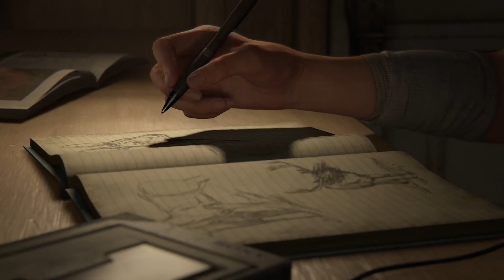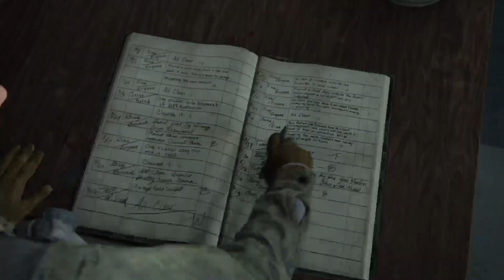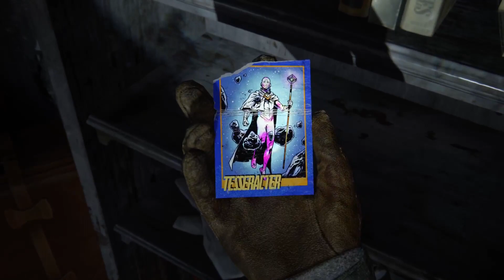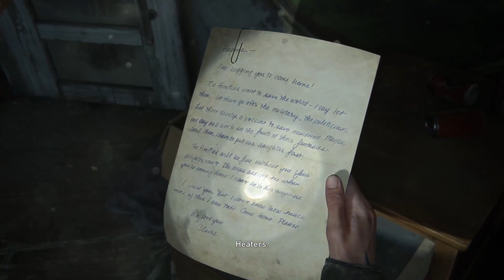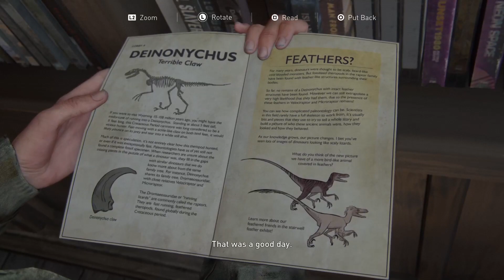Jackson - The Last of Us Part 2 (Episode 1)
The Last of Us Part II is a video game that continues the story of Ellie and Joel, two survivors of a fungal pandemic that has turned most of humanity into mindless creatures. Five years after the events of the first game, Ellie and Joel are living in a peaceful community in Jackson, Wyoming. However, their peace is shattered when a group of armed strangers attacks them, killing some of their friends and forcing them to flee. Ellie then embarks on a journey across the country, seeking revenge against those who have wronged her. Along the way, she will encounter new threats, enemies and allies, as well as old faces from her past. She will also have to deal with the moral dilemmas and emotional consequences of her actions, as she realizes that the world is not as black and white as she thought. The Last of Us Part II is a game that will challenge you emotionally and morally, as you witness the devastating effects of violence and hatred in a world that has lost hope. The game features stunning graphics, immersive gameplay, and a compelling narrative that will keep you hooked until the end. The game is developed by Naughty Dog, the creators of the Uncharted series, and is available exclusively for PlayStation 4. The game was released on June 19, 2020, after several delays due to the COVID-19 pandemic. If you want to learn more about the game, you can watch the official story trailer, which shows some of the main characters and plot points of the game; the official cinematic trailer, which showcases the beautiful and detailed environments of the game; or every story trailer so far, which gives you a glimpse of the different locations and factions you will encounter in the game. You can also check out the walkthroughs and guides from IGN or PowerPyx, which will help you find all the collectibles, secrets, and trophies in the game; or read the reviews and ratings from IMDb, which will give you an idea of what other players and critics think of the game.